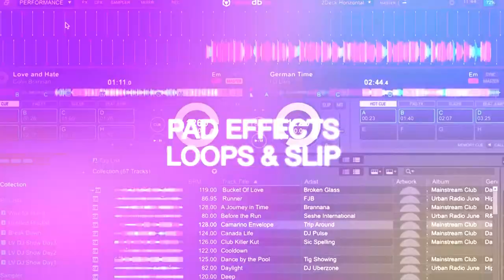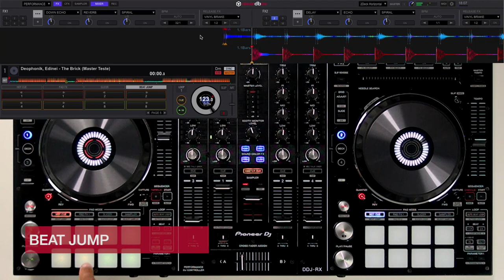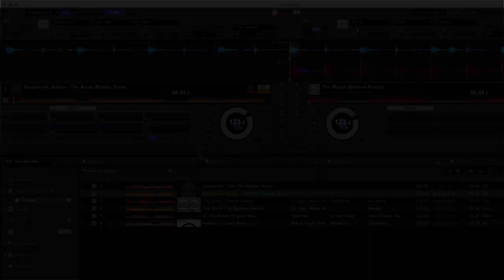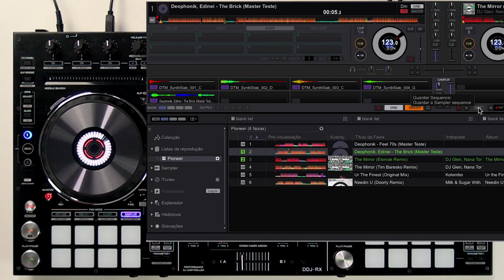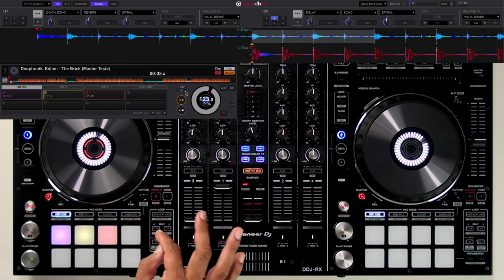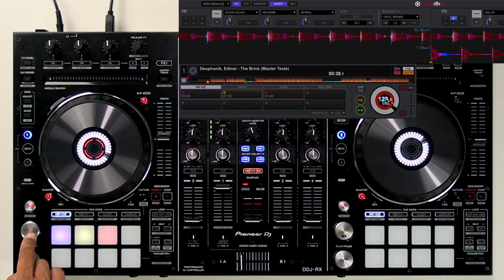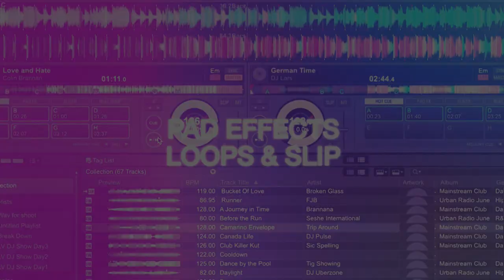[Tutorial] Rekordbox Performance (DJ) - Pad Effects - Pioneer DJ (Vídeo 8 de 8)